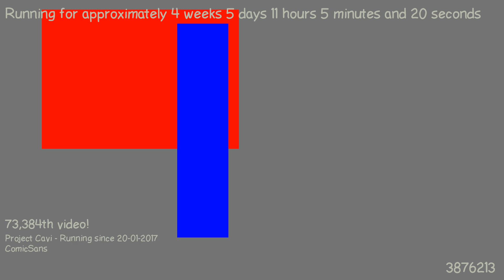1487840975 - Webdriver Cavi - H